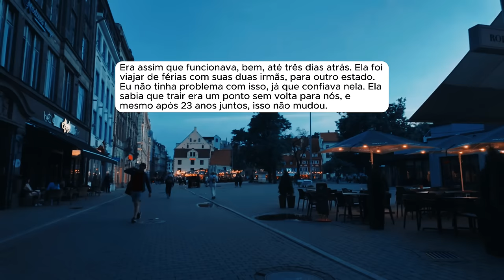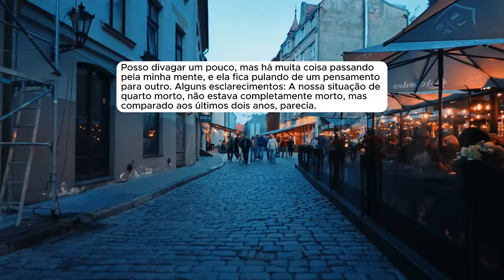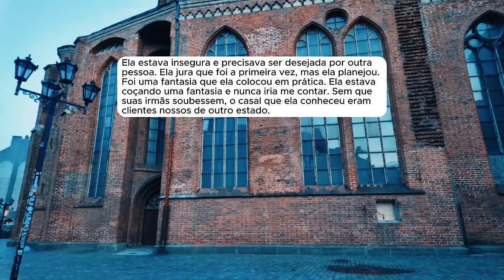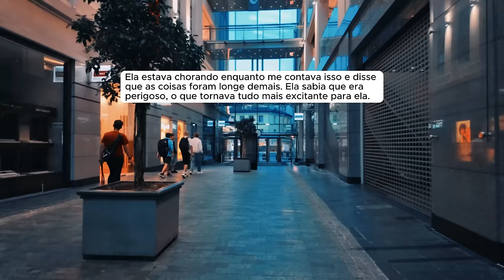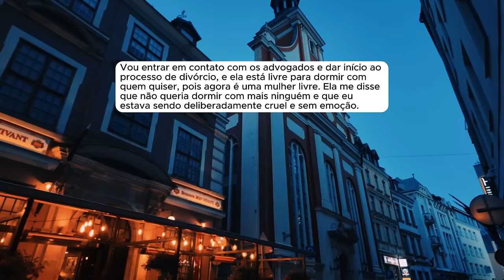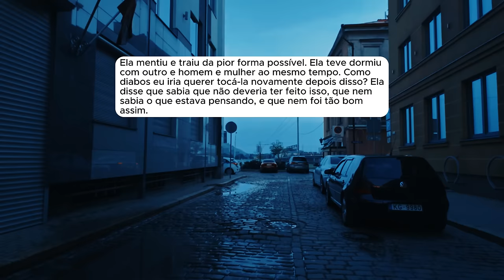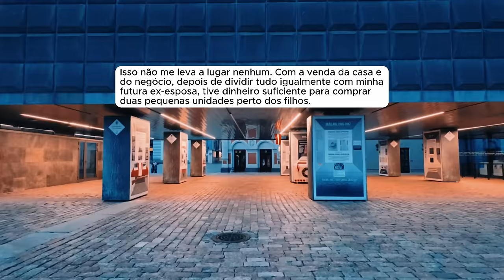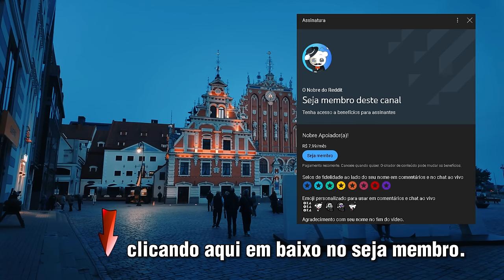🗿🍷Esposa "acidentalmente" me traiu, e agora quer o meu perdão.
Capítulos
00:00 - Introdução
00:54 - História 1